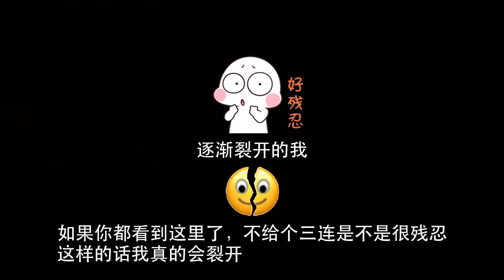【穷电影】全球的电视莫名出现诡异画面，观看的人，整个人会出现恐怖变化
全球的电视莫名出现诡异画面，观看的人，整个人会出现恐怖变化